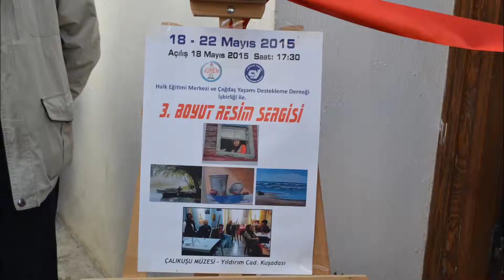KUŞADASI BELEDİYESİ VE ADD KUŞADASI ŞUBESİ 3 BOYUT RESİM SERGİSİ AÇILDIResimler